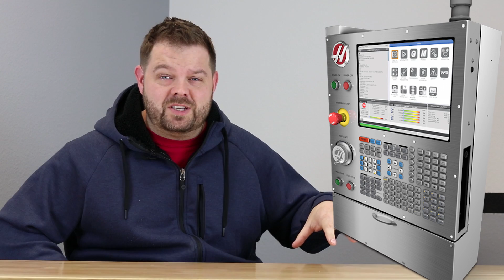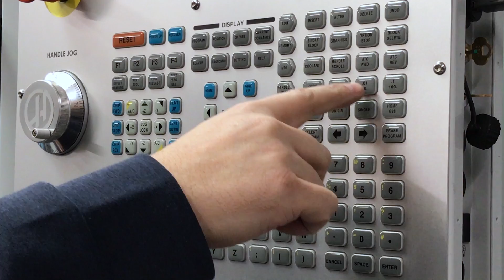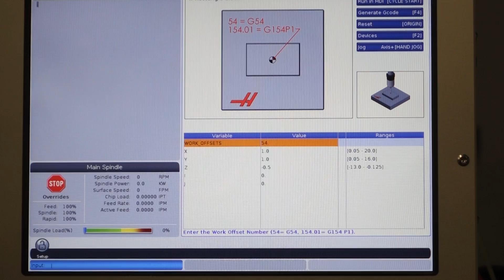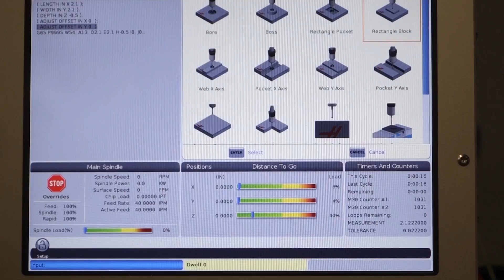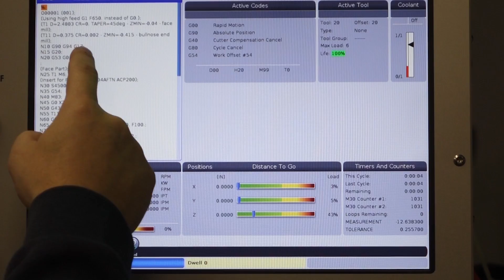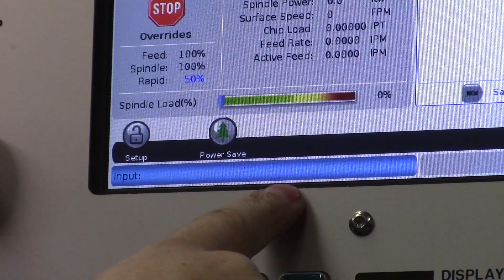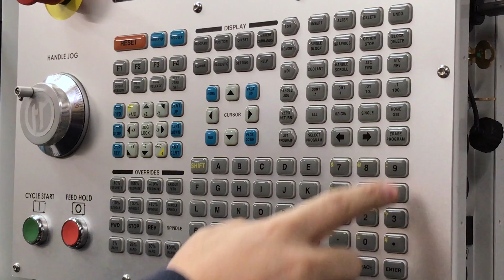Haas NGC Control - Basic Function - Step by Step Guide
Today we cover the basic functions that every new user needs to know about the Haas Next Generation Control